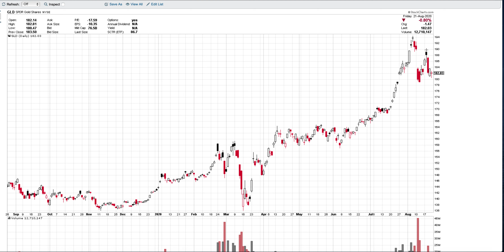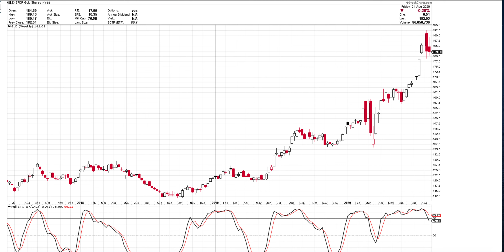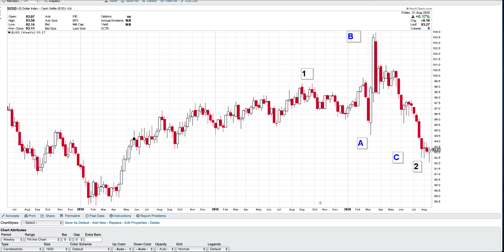Gold Crash 2020/ Gold Technical Analysis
A closer look at the USD Gold